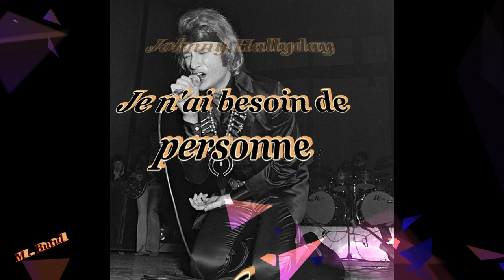Johnny Hallyday Je n'ai besoin de personne1969